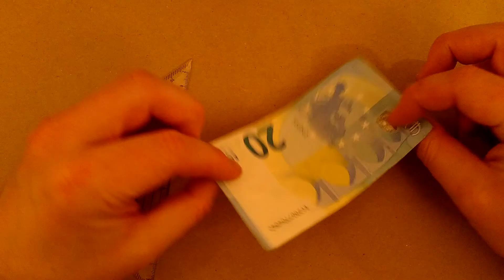Pitkä mekko 20€ setelistä - Erittäin helppo opetusohjelma - Erittäin hyvä häälahja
FI - Tämä on toinen hyvin yksinkertainen ohje mekon taittamiseen 20 euron setelistä. Viivoitin on hyödyllinen pitkän taitteen tekemisessä. Mutta pienellä harjoittelulla voit tehdä sen ilman työkaluja.
Täydellinen lahja syntymäpäiväksi tai häihin.

Toimii myös muiden muistiinpanojen kanssa - katso muut videoni.